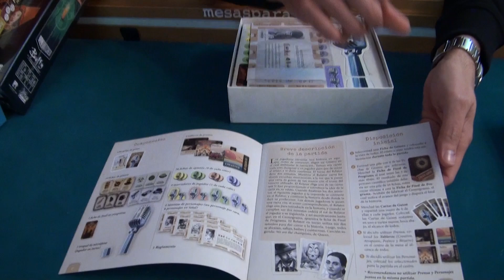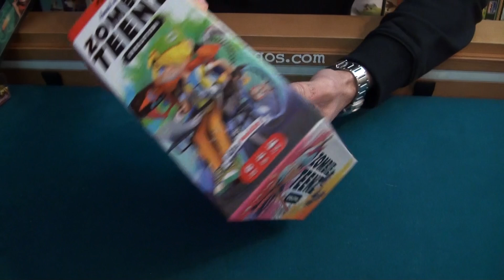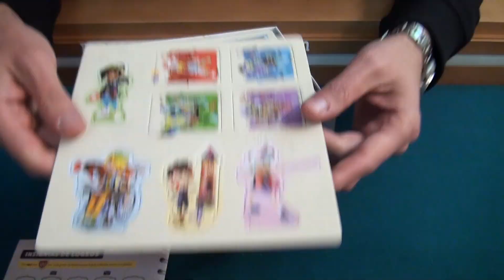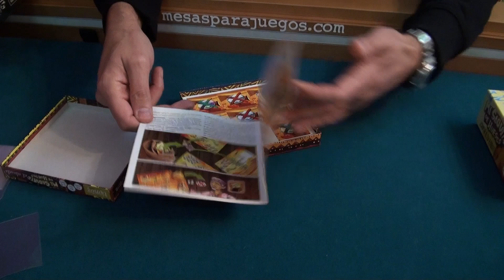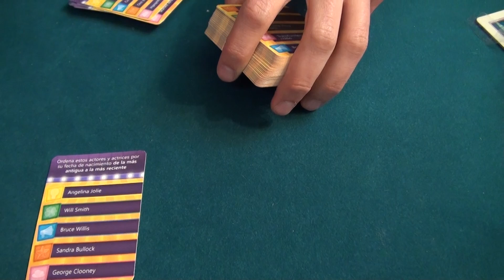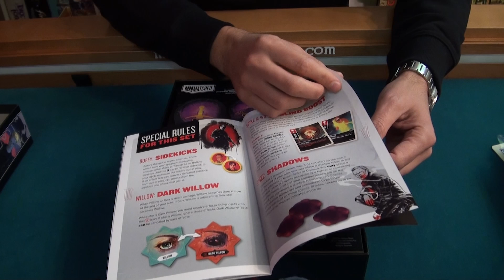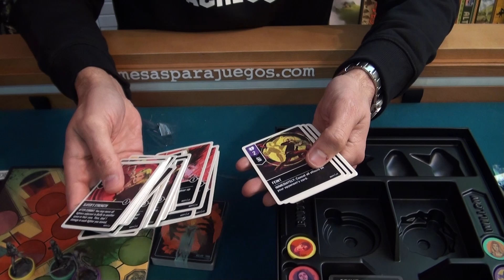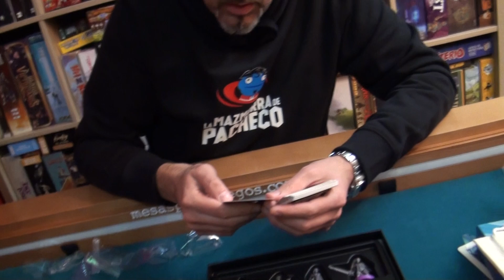¿Qué os TRAEMOS en este MIX de Juegos de Mesa? 👉 DICIEMBRE 2021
Pacheco y Piru nos deleitan con este MIX de juegos de mesa ¡No te los pierdas!